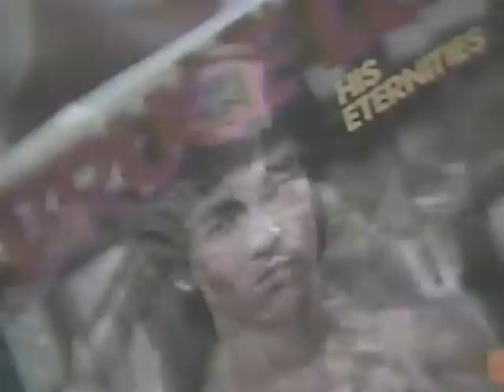Tournament action karate rock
Mike Bogdanski 80's karate competition, also Wali Islam and Billy Blanks